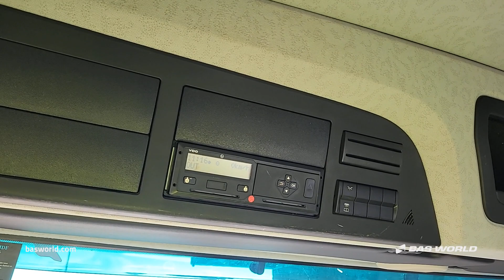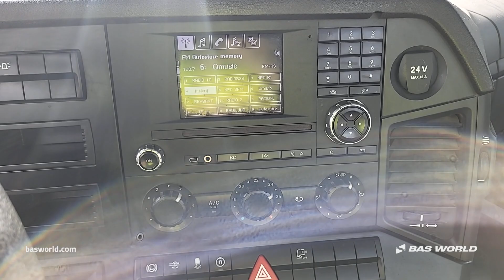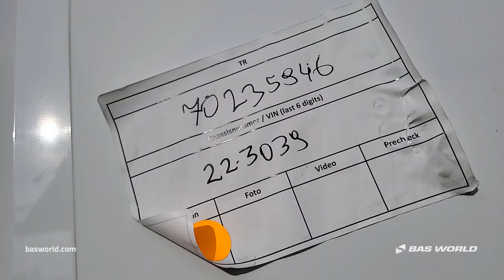70235946 Mercedes Arocs